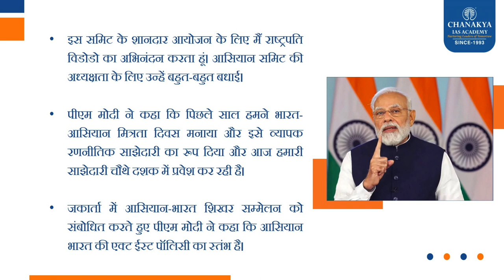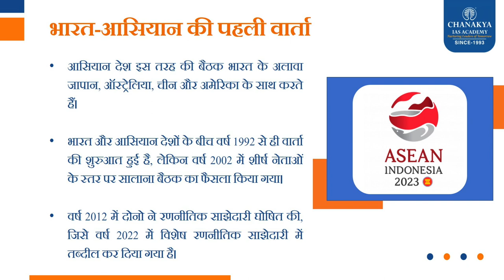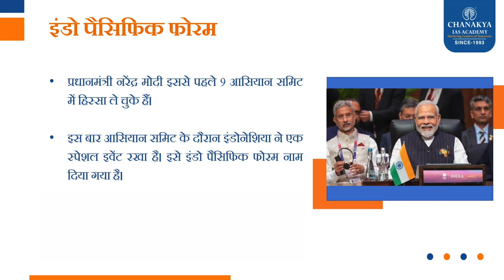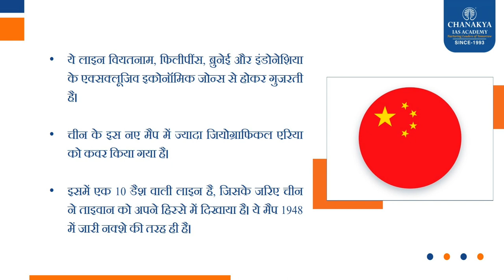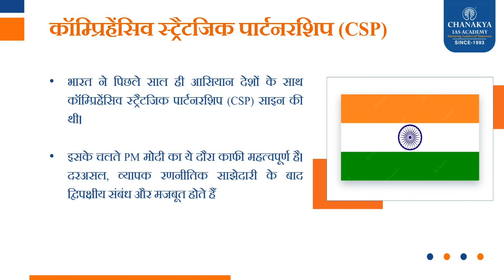PM Modi इंडोनेशिया के लिए हुए रवाना 43rd ASEAN Summit in Jakarta Indonesia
43rd ASEAN Summit in Jakarta Indonesia. Prime Minister Narendra Modi is set to embark on a significant diplomatic visit to Indonesia this evening. The visit, a tight 24-hour trip, culminates in his return to New Delhi on September 7 evening. The visit to Jakarta is at the invitation of Indonesian President Joko Widodo and it comes as a precursor to India's hosting of the G20 Summit on September 9-10.In Jakarta,